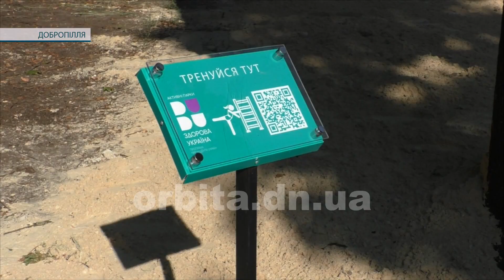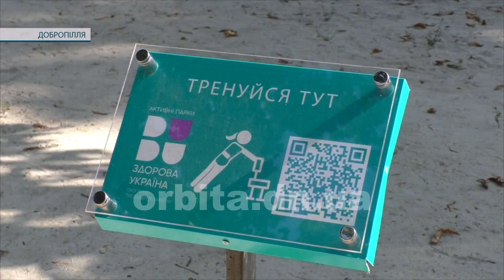Активний парк тепер і в Добропіллі. У місті реалізовано проект Президента “Здорова Україна”